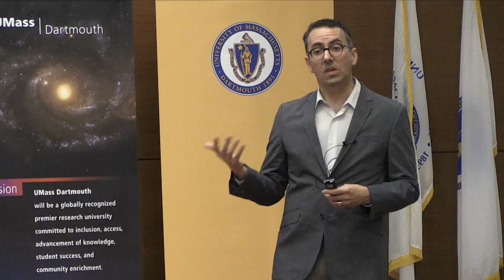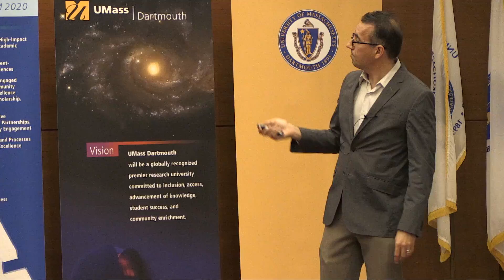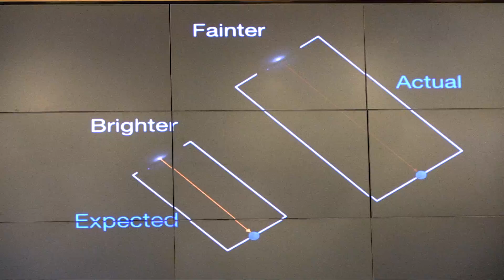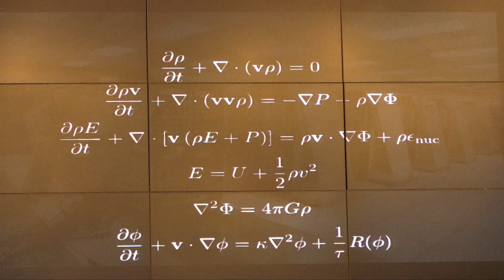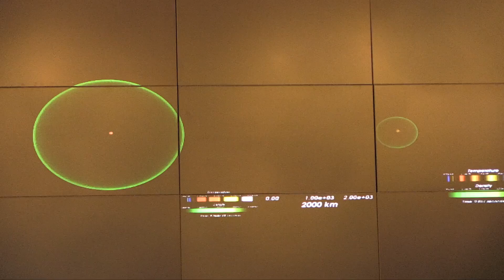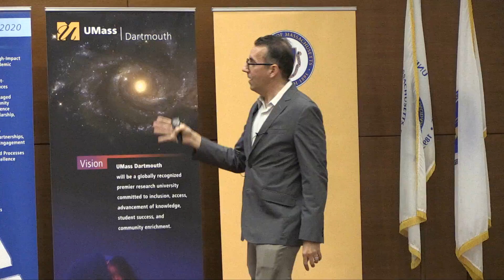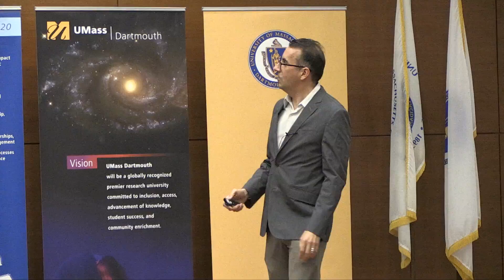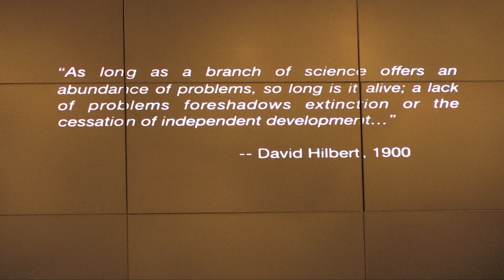Arnie Talk - Robert Fisher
February 3, 2016 - Robert Fisher, Physics Department
"The Once And Future Universe: Understanding Our Place in the Cosmos with Exploding Stars" 25mins (Full Version)